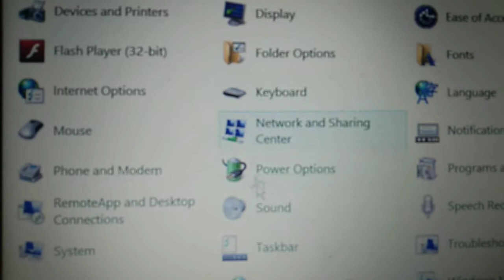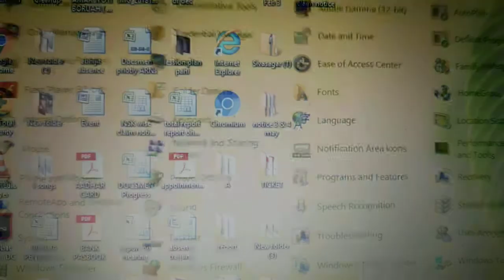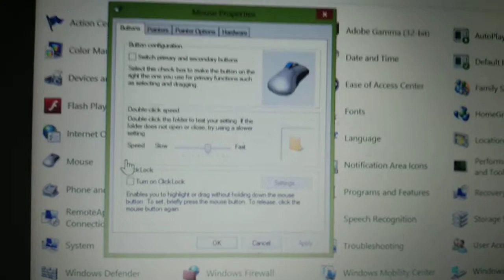How to Change your mouse pointer 1 second in assamese language